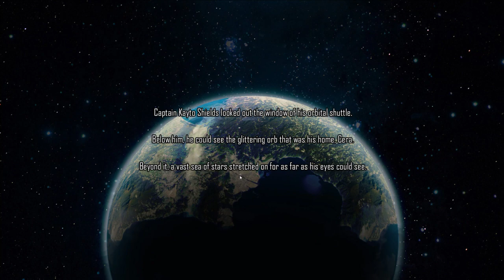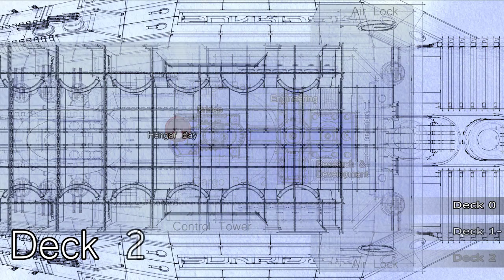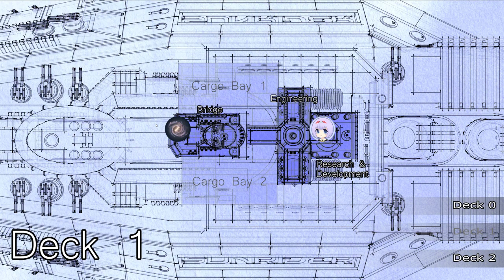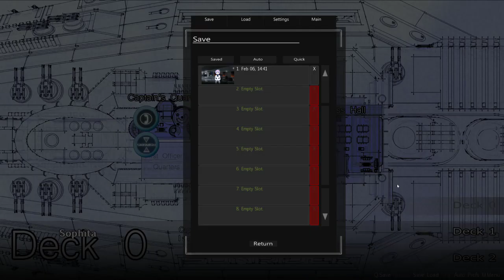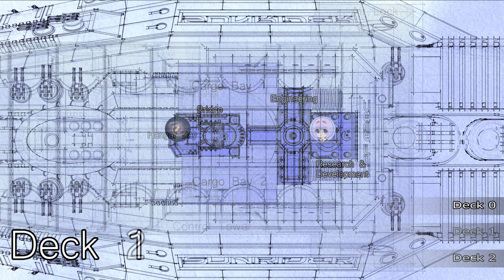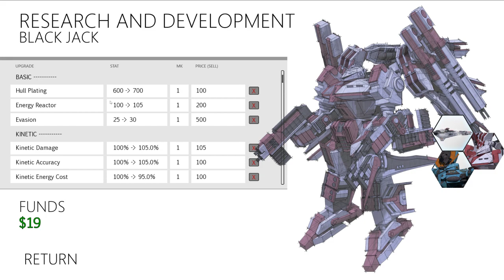Sunrider: Mask of Arcadius Day 1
We play Sunrider. I'm actually really enjoying this.